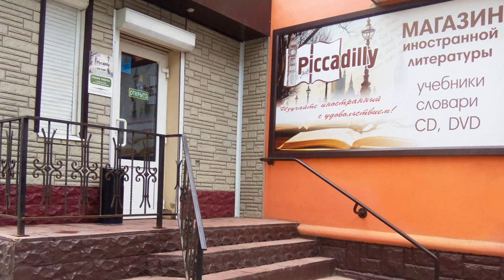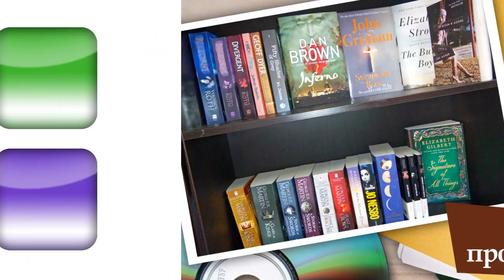piccadilly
Voronezh shop